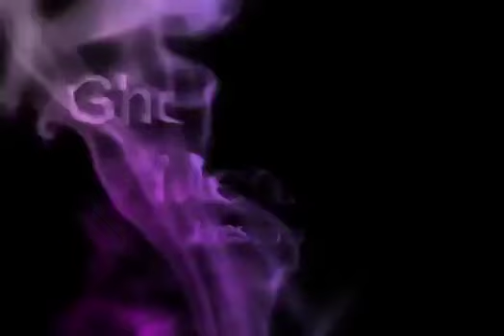Ghost Caught On Cctv Camera Outside Of My House Ghost Videos 2014 Ghostworldmedia 28